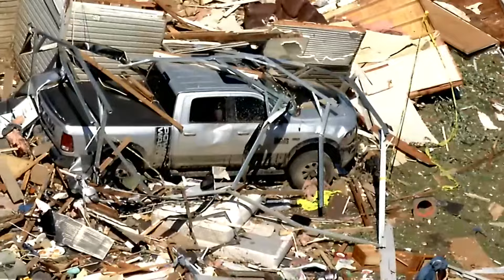Daylight video shows damage left by tornadoes in Oklahoma (Courtesy: KFOR-TV)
Bartlesville and Barnsdall were two Oklahoma towns hit in Monday's severe weather outbreak. (Courtesy: KFOR-TV)